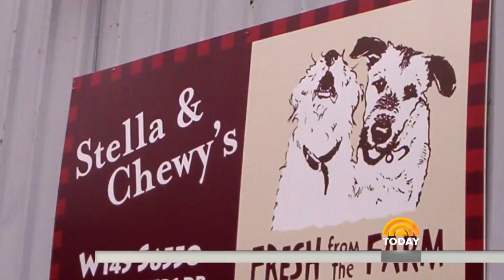Meet Marie Moody, A Dog Lover, Who Started Her Own Pet Food Company | TODAY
Continuing our Meet the Boss series in honor of Women’s History Month, TODAY’s Jenna Bush Hager introduces us to Marie Moody, whose rescue dogs inspired her to start her own pet food company: Stella & Chewy.